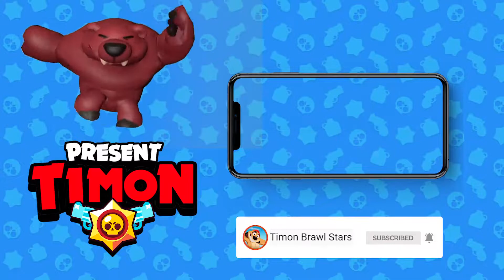Brawl Stars Tik Tok Montage | Funny Moments